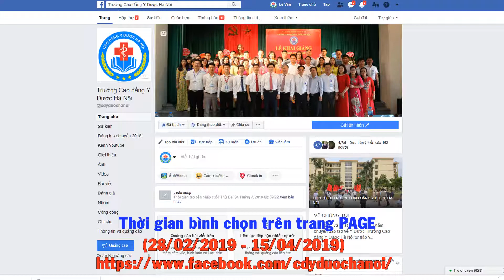Cuộc thi sáng tác video giới thiệu về Trường Cao đẳng Y Dược Hà Nội.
Trailer cuộc thi sáng tác video giới thiệu về Trường Cao đẳng Y Dược Hà Nội.